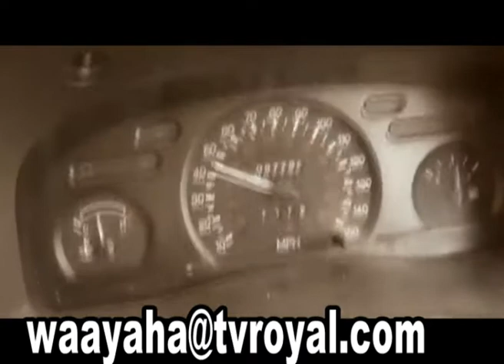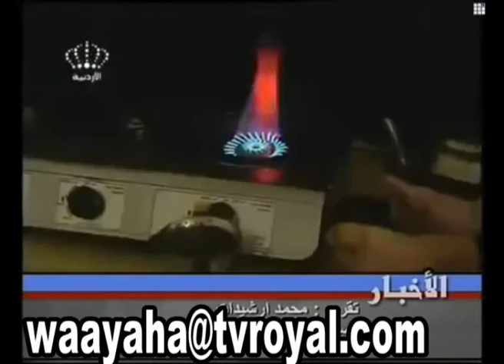socdaalka royal tv